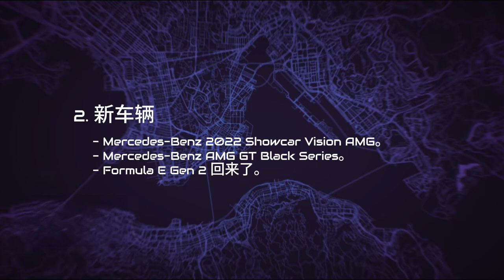【狂野飙车8: 极速凌云】 两款全新奔驰汽车、新功能等等 | 更新67信息 (ZH)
【本视频简介】
《狂野飙车 8：极速凌云》即将推出更新 67，其中包含一些新功能、两辆新梅赛德斯奔驰汽车以及各种活动。

【版权/商标和免责声明】
Gameloft、Gameloft标志和Asphalt是Gameloft在美国和其他国家的商标。在《狂野飙车8》游戏中出现的所有制造商、汽车、名称、品牌和相关图像均为其各自所有者的商标和版权材料。

“本视频内容未经Gameloft以任何方式同意或认可。”